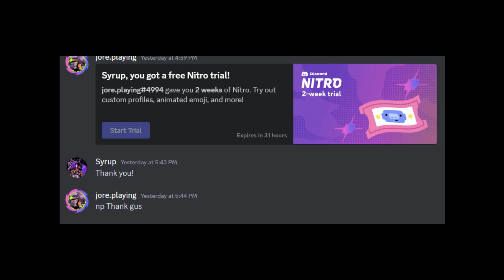We Played PING PONG in Gorilla Tag!!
Winner  @gusd.b

Got the nitro @SyrupTheGorilla

 ↓Editing software↓
wondershare filmora

he makes my Thumbnail sub to him
jore.playing

!Gorilla Tag is available on Oculus Quest 2 SideQuest
Valve Index!